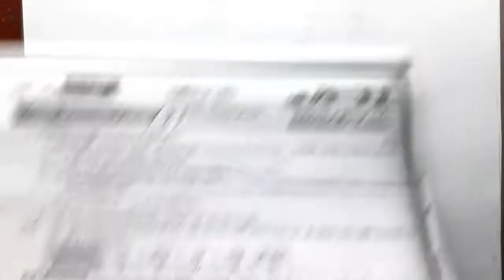Roy & Martin Question Bank Solution/Class 8/WBBSE